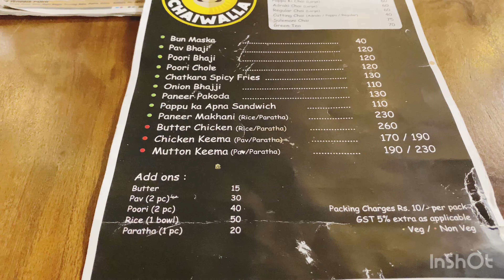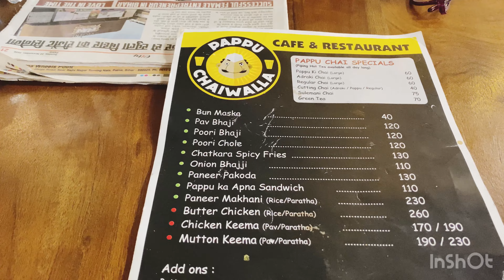Meet Anzila today|pappuchaiwala review|Patna vlogger Ruma Akhter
patnablogger